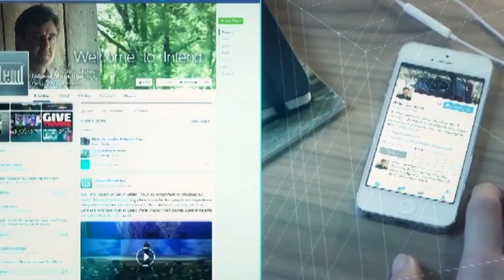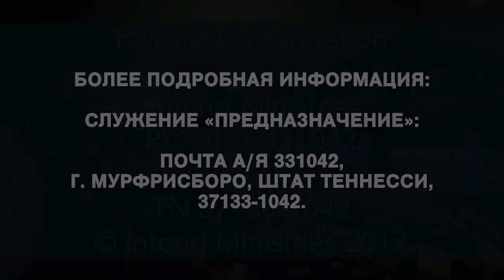Cмелая вера. №2 «Предназначение» (1919)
В этом выпуске пастор Аллен Джексон продолжает говорить о дерзновенной вере.
Мы живем в необычное время. Сегодня приветствуется вера во многие вещи. Вы можете иметь веру в правительство, в свободу слова, в мать-природу, в образование. Верить в такие вещи крайне приветствуется. Но если вы имеете веру в Иисуса, если вы уповаете на Него, и всем сердцем полагаетесь на Него, то в большинстве случаев вы не найдете много поддержки от людей. Я лично продвигаю веру в Иисуса.
Аллен верит, что Иисус из Назарета может изменить жизнь, может перенаправить будущее и даровать вечность. Ничто не сравнится с верой в Иисуса.  Поэтому никогда не стоит смущаться извиняться или стыдиться того, что вы продвигаете веру в Иисуса. Наша цель жизни – учиться уповать на Него всё больше день ото дня. Не просто для того, чтобы получить больше благословений, но научиться всё больше отражать Его характер и жить угодно Богу, чтобы всё самое лучшее от Него могло наполнить нашу жизнь.

Это увлекательная тема. Бог сегодня приготовил для вас нечто особенное. Отличного вам урока.